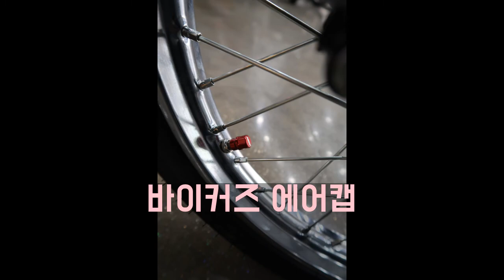2019 혼다 슈퍼커브 튜닝파츠 보기! with LNB SQUARE!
Bike Experts!
엘앤비모터스 분당점 엘앤비스퀘어 입니다!
바이크의 A to Z!
엘앤비스퀘어와 함께 하세요!